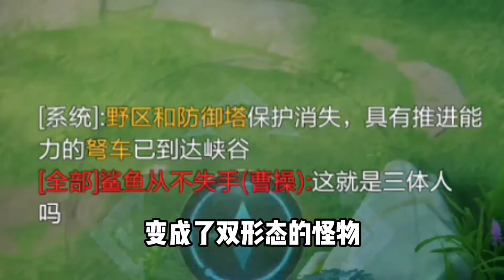“幻影流”变态重做暃！远近攻2形态三体人启动！！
潇潇清秋暮 洋洋风雅声 我是肖洋
在这里，每天发布我的游戏日常
在这里，你可以学操作、看集锦、王者荣耀教学，关注我就对了！
在这里，分享我的王者荣耀上分思路